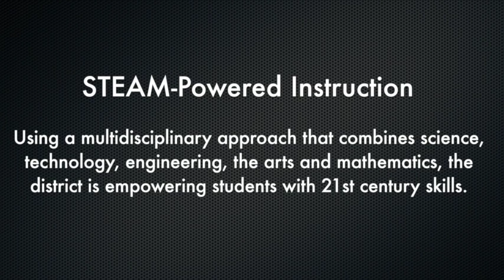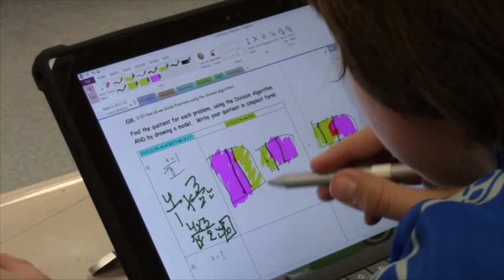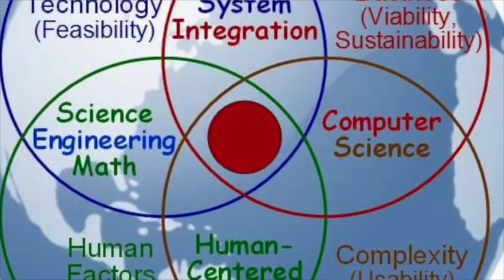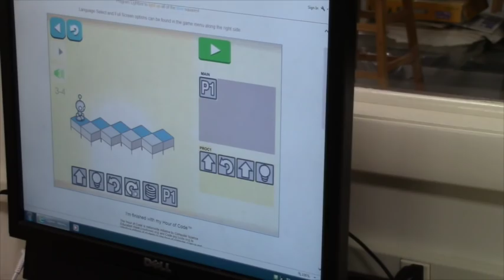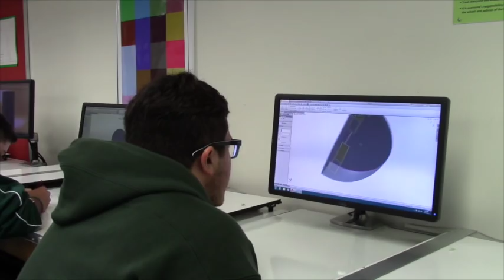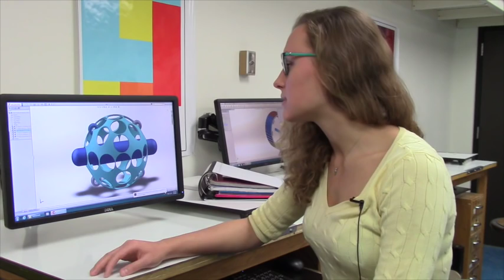Lynbrook Public Schools STEAM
Lynbrook's STEAM Success